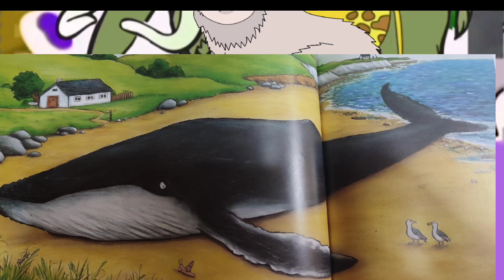Hickory Dickory Dock Whale